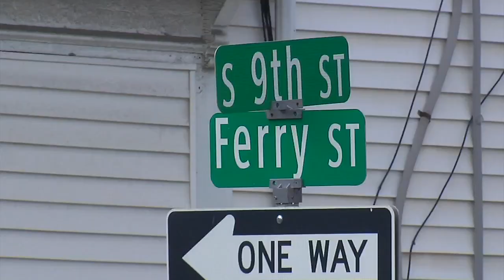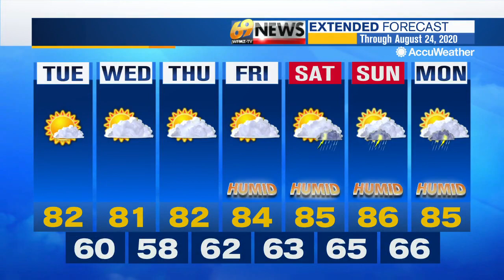69 News morning NETCAST for 8/18/20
Here's a look at our top stories Tuesday morning: Allentown man accused of beating father, killing him; Woman shot after altercation in Easton; Lehigh County official pushes for remote ballot drop boxes in November election. For more, watch 69 News or go to WFMZ.com